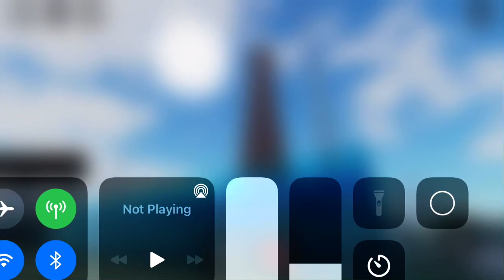Life after people black pool tower (sorry for Big Ben in)